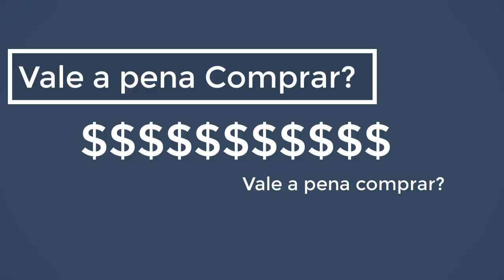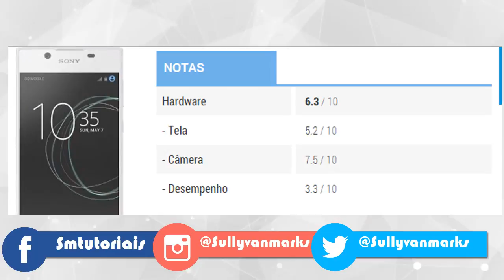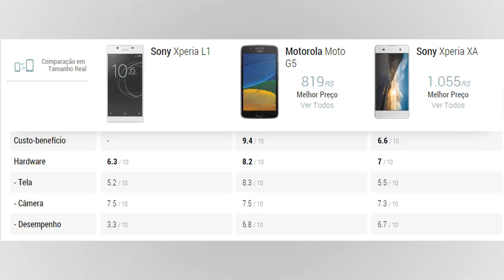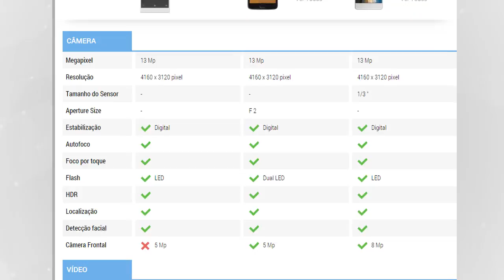Sony Xperia L1 vai valer a pena comprar?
. (Artigo) É possível entrar no Snapchat de outra pessoa? Últimos vídeos

O sony xperia L1 é o mais novo dispositivo da Sony. Será que ele é bom e vai valer a pena comprar?

Fonte:
Tudocelular
Imagens/ Reprodução Google

Instagram (Única rede social que uso)